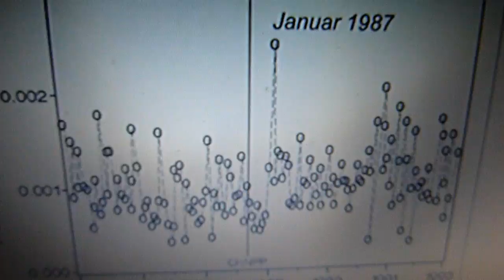20110316683667_rita_süssmuth_dieWolke_arte.MTS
Mittwoch, 16. März 2011 um 20.15 Uhr

Wiederholungen:
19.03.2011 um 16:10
Die Wolke - Tschernobyl und die Folgen
(Deutschland, 2011, 52mn)
MDR
Regie: Karin Jurschick
16:9 (Breitbildformat) Nativ HD

Vor 25 Jahren ereignete sich der Reaktorunfall von Tschernobyl, die erste globale Industriekatastrophe. Interviews mit Zeitzeugen und Archivmaterial aus Ost und West rekonstruieren den Verlauf des Supergaus und die Reaktion darauf. Damals schnellte die Radioaktivität in Schweden, Deutschland, Frankreich -- ja in ganz Europa - in die Höhe und mit ihr kam die Angst. Wie kann man sich vor einer Gefahr schützen, die unsichtbar ist? Was darf man essen? Wohin mit den Kindern? Hilflosigkeit bei Regierungen, Verunsicherung bei Experten, Angst und Wut bei der Bevölkerung prägten die Stimmung im Frühjahr 1986, in dem für viele der Glaube an eine sichere, unbeschwerte Zukunft jäh zerbrach.

Am 26. April 1986 explodierte der Reaktorblock Nr. 4 des Kernkraftwerks Tschernobyl in der Ukraine. Das dabei freigesetzte radioaktive Material wurde in die Atmosphäre geschleudert und in alle Richtungen über den Globus verteilt. Die ausgestrahlten Nachrichten aus jener Zeit belegen, dass die Informationen über das Unglück sich sehr viel langsamer verbreiteten. Erst zwei Tage später, am 28. April erfuhr der Westen davon.
Aber es waren nicht die offiziellen Regierungsstellen, die die Öffentlichkeit von dem Unfall in Kenntnis setzten. Es waren die extrem erhöhten Werte an Radioaktivität, die die Menschen in Schweden, Frankreich, Deutschland und ganz Europa alarmierten und die beängstigende Fragen aufwarfen: Wie kann ich mich vor einer Gefahr schützen, die unsichtbar ist? Was kann ich noch essen? Wohin mit den Kindern? Nicht nur Eltern waren verunsichert. Politiker, Ingenieure, Mitglieder von Expertenkommissionen und Kernkraftbetreiber selbst wussten nicht, wie sie auf diesen Unfall reagieren sollten, der statistisch betrachtet frühestens in 100.000 Jahren zu erwarten gewesen wäre. In Frankreich, in der BRD und in der DDR waren die offiziellen Stellen gleichermaßen überfordert.
Bundesgesundheitsministerin Rita Süßmuth sah sich mit wütenden Müttern konfrontiert und der Grünen-Politiker Joschka Fischer, damals Umweltminister in Hessen, erinnert sich an eine wichtige Lektion: "... wenn Mütter besorgt sind, werden sie zu einer politischen Macht." Cornelia Stadler war eine dieser "Mütter gegen Atomkraft". Ihre Lektion bis heute lautet, dass auf die Politik kein Verlaß ist. Die Protagonisten von damals beschreiben die Gefühle zwischen Sorge und Hysterie, rufen vergessene und auch nie bekannt gewordene Fakten in Erinnerung.

25 Jahre nach der ersten globalen Industriekatastrophe der Geschichte lässt der Dokumentarfilm die Ereignisse von damals Revue passieren. Er bildet einen historischen Beitrag, der aufgrund der neu entfachten Debatte um den Atomausstieg von aktueller Brisanz ist.